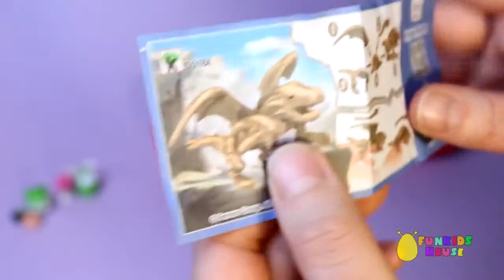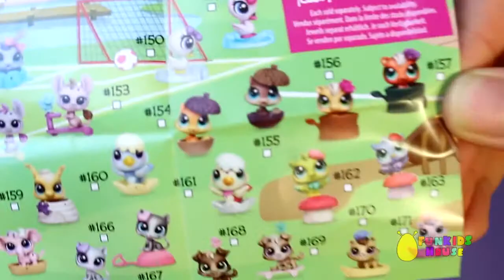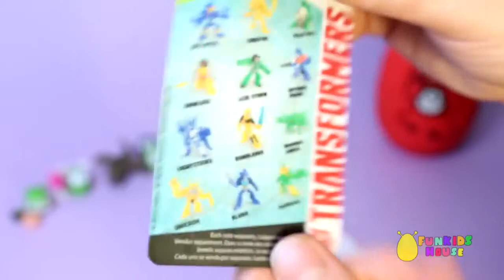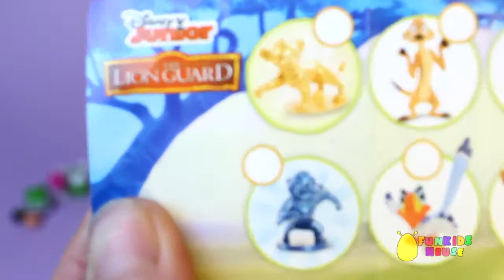Smallest to Biggest Learn Sizes Cut the Rope OM NOM Play Doh Eggs Opening